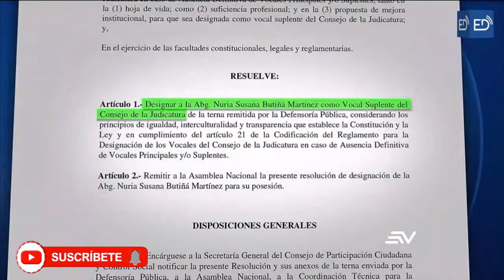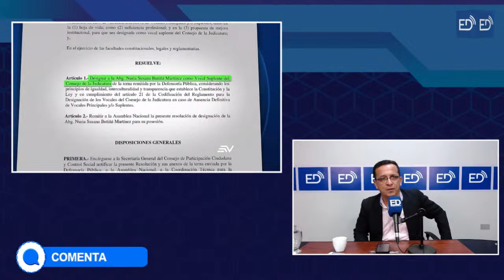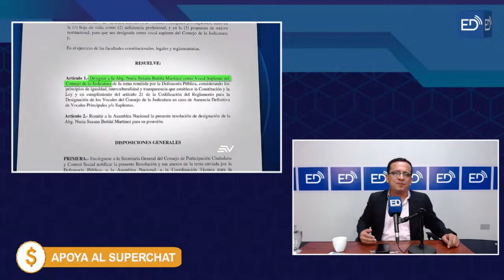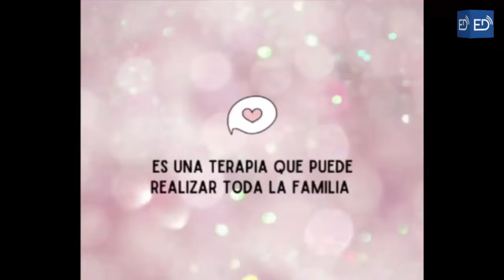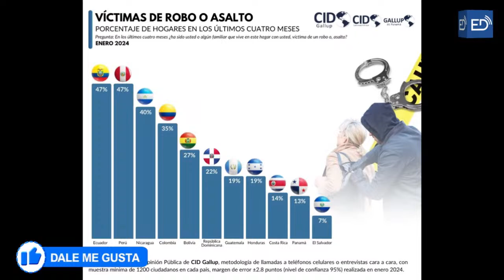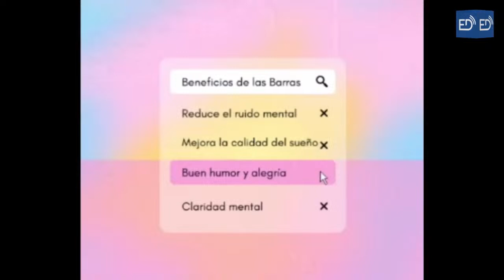🔴 EN VIVO 🔴 Veloz: Reformas al COIP evitarían consulta | Periodista culpa a Correa de inundaciones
LOS ESPECIALISTAS 23 FEBRERO 2024

Invitado: Dr. Fabián Salvioli - Expresidente del Comité de Derechos Humanos de la ONU.
Invitado: Dr. Ramiro Aguilar - Analista Político.
Invitado: Ec. Iván Ruiz - Analista Económico.

FACEBOOK: Ecuador en Directo - Samborondon tv online - La noticia daule 107.5 fm - Periodico El Pichinchano - Ecuador en Directo TV - QuieroTv Ecuador - Publicarte al Día
YOUTUBE: Ecuador En Directo - Ecuador en Directo TV